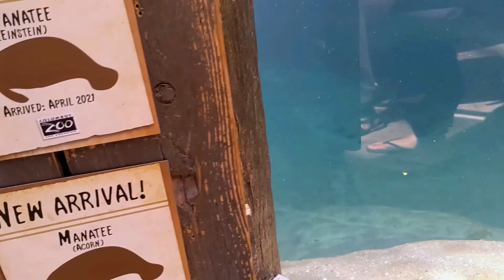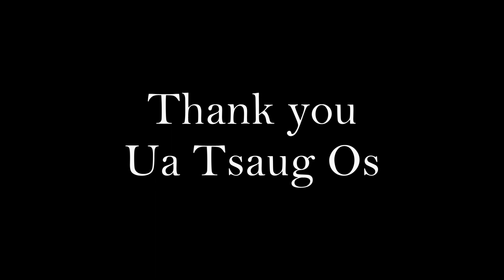Columbus Zoo Part 4